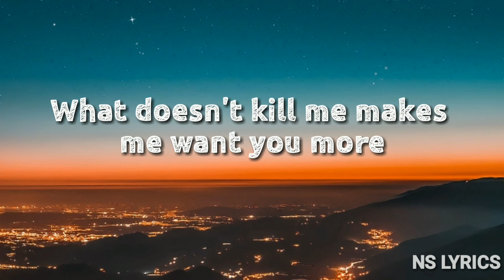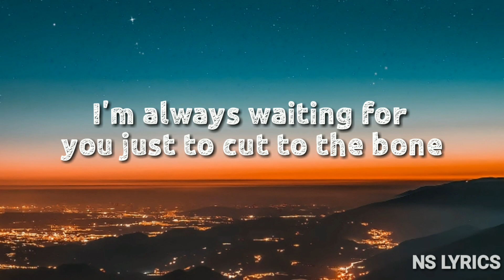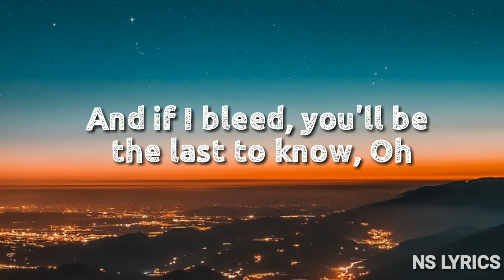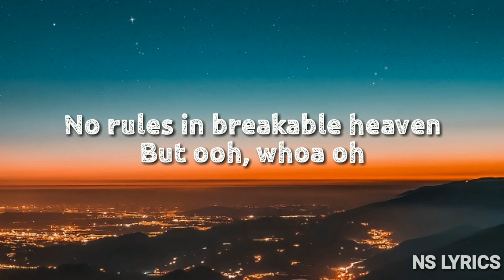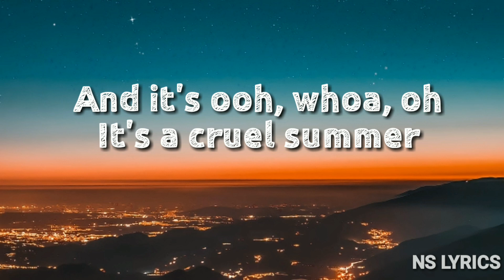Taylor Swift - Cruel summer (Lyrics)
Lyrical video of song Cruel Summer ft.Taylor Swift

Previous Video link given below